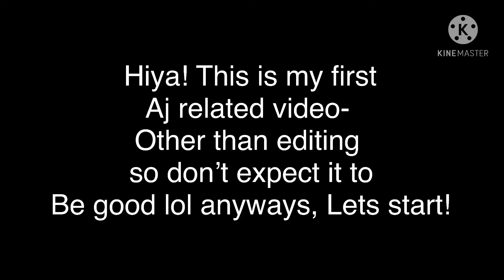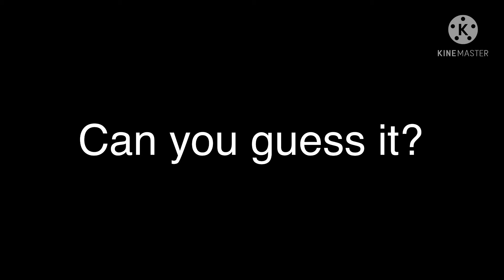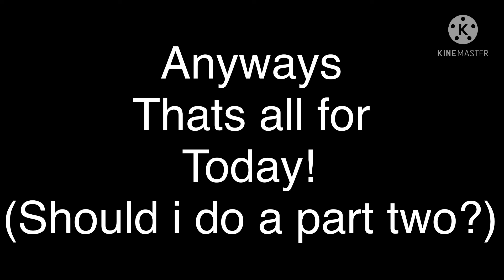Guess that ajpw intro! ||| Lazy ||| Part 1/???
ignore